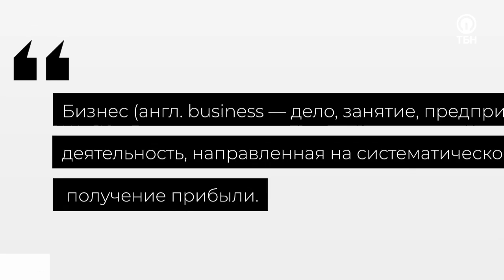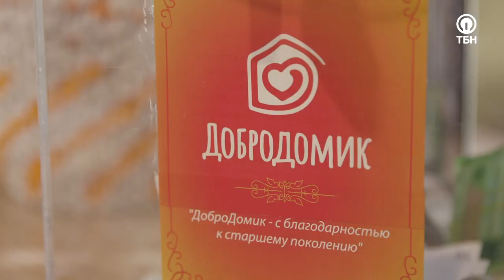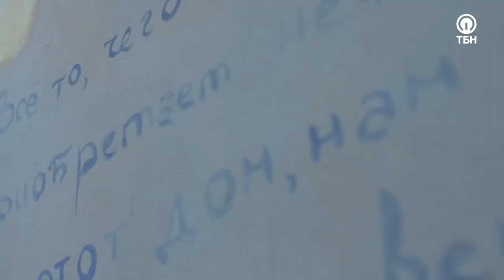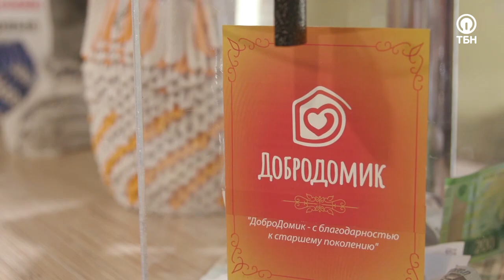Кафе «Добродомик» «Добрый бизнес» (06)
Социальное предпринимательство - одна из важных составляющих экономики развитых государств, в нашей стране появилось не так давно. ОСОБЕННО нуждается в дополнительной социальной защите как власти, так и бизнеса, категория ПОЖИЛЫХ людей. Такой поддержкой уже больше года является для них  "Добродомик" - уютное кафе на Васильевском острове.
Каждый будний день с двенадцати до четырех часов дня у пенсионеров здесь есть возможность пообедать бесплатно - без предоставления каких-либо справок или талонов.
Посещение ресторанов и кафе уже давно стало для большей части пенсионеров недоступной роскошью, о которой можно только мечтать.
Когда 8 столиков кафе перестали вмещать всех бабушек и дедушек, владельцы заведения решились на переезд. Ремонт, полностью осуществленный силами волотеров, удалось закончить всего за 50 дней.
Посетители новым местом довольны, а владельцы "Добродомика" - еще больше: их личный рекорд - благотворительные обеды для шестисот двадцати семи человек  за 4 часа.